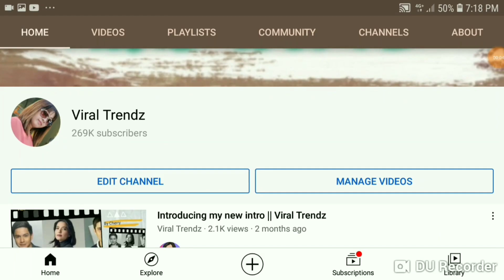Napakalungkot na balita ang tumambad sa taong bayan sa biglaang pagpanaw ng kilalang artista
Marami ang nagulat at nakikiramay sa pamilya ng kilalang artista dahil sa biglaang panaw nito.